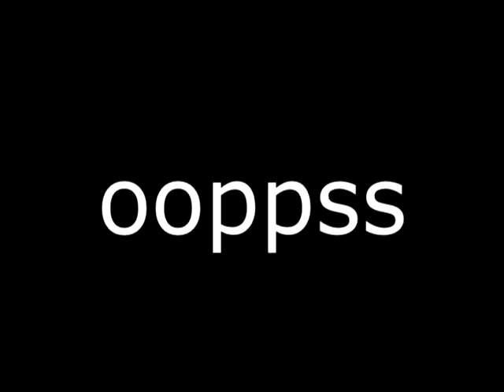Do you see it happen - Event video 4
In the 'Do you see it happen' youth exchange deaf and hearing youth from four different countries (Latvia, Hungary, Greece, the Netherlands came together in Ommen, the Netherlands.
The program focussed on communication between deaf and hearing people by using visual media.
'Do you see it happen' youth exchange is founded by the Youth in Action programme.